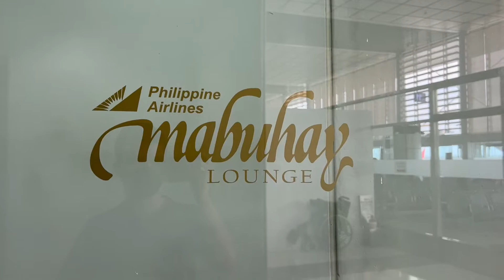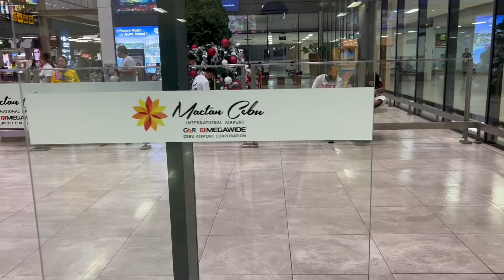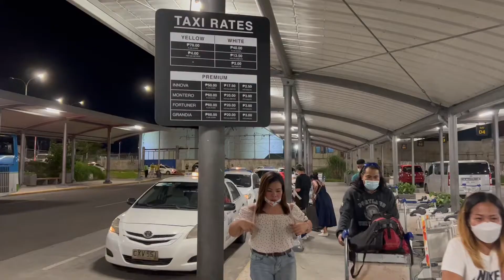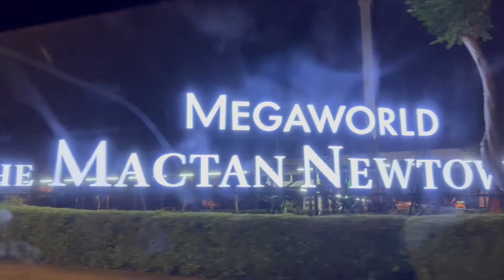What the Transit from NAIA Terminal 2 to Cebu Mactan Airport Looks Like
Hi Travellingpeoples! Back to the airport with Bhabe Liz Buhay! Our travel together in a plane ride was almost a year ago, December 2021 when we got stranded and hit by typhoon Odette. It is nice to be travelling again with my wife. Careful though as she is a bit moody sometimes especially when hungry. :(

In this vlog, we are showing you the NAIA Terminal 2 and Cebu Mactan Airport experience. We also had a bit of a glimpse of the business class service of Philippine Airlines (PAL)! We always comment back, and love interacting with you guys!!